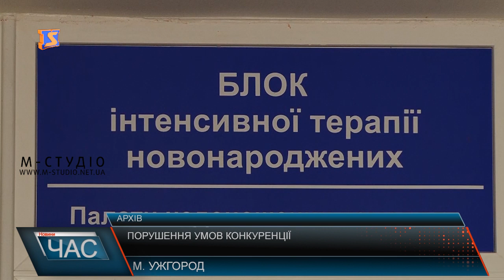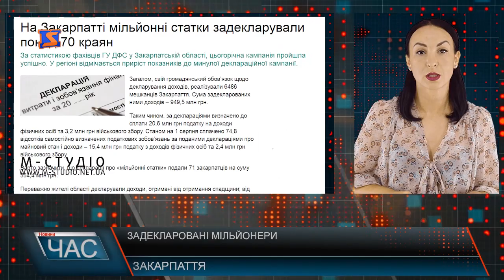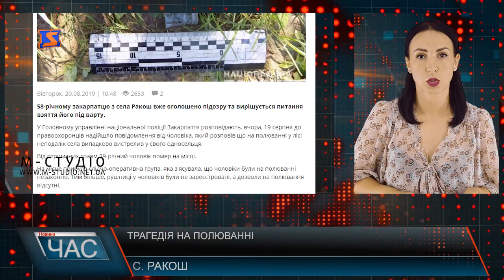Програма “ЧАС”. Hовини Закарпаття за 20 серпня 2019 року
Без щеплень не пускатимуть до закладів освіти. Провели нараду
День відкритих дверей. 128 окрема гірсько-піхотна бригада
Допомога для дитячої лікарні. Благодійна акція
Чемпіонат світу зі стронгмену. Визначатимуть найсильнішого
Бджолярі та бджоли. Перспективи апітерапії